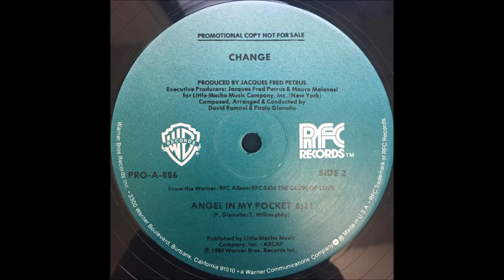Change - Angel In My Pocket (Moving On Remix)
My extended remix of one of my favourite songs from 1980

This is not for personal profit